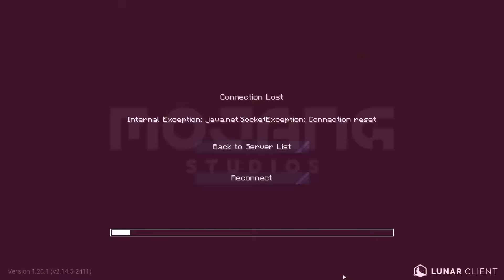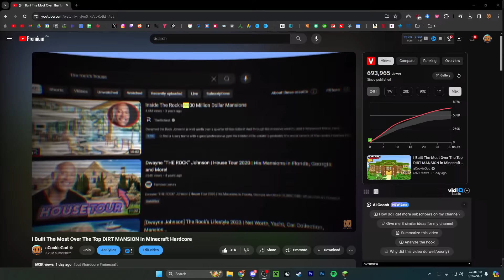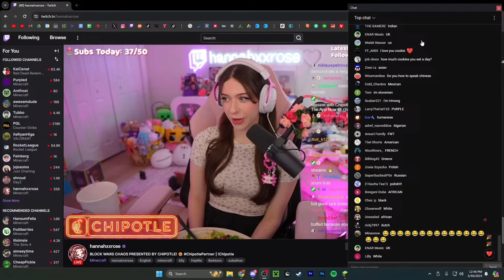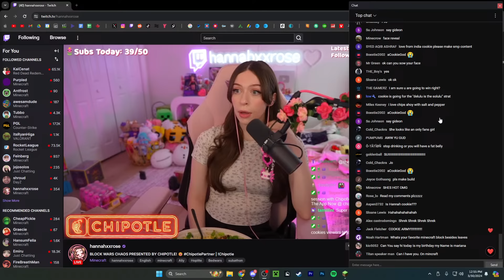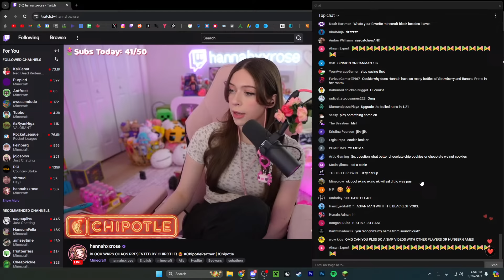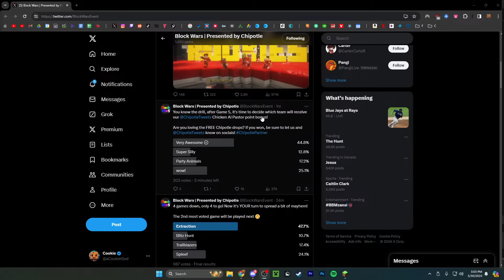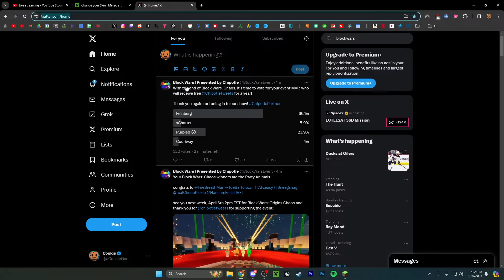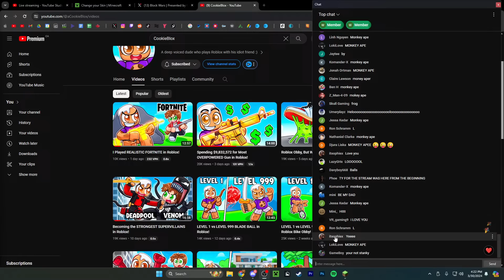The Most Chaotic Block Wars Ever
follow me or no cookies for life